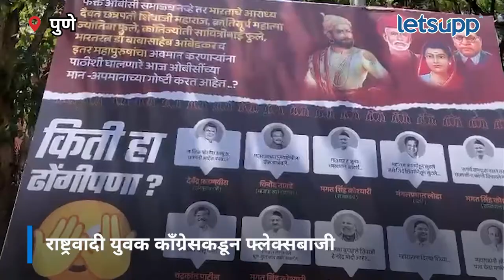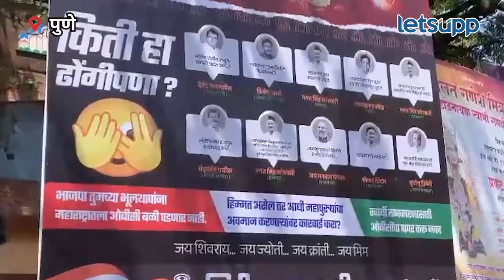Chandrakant Patil : चंद्रकांत पाटलांच्या मतदारसंघात राष्ट्रवादीची फ्लेक्सबाजी | LetsUpp Marathi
पुण्यामध्ये राष्ट्रवादी काँग्रेस पक्षाकडून भाजपचे ज्येष्ठ नेते चंद्रकांत पाटील यांच्या मतदारसंघात फ्लेक्स लावण्यात आलेले आहेत. 'किती हा ढोंगीपणा?' असं म्हणत प्रश्न उपस्थित करण्यात आलेले आहेत.